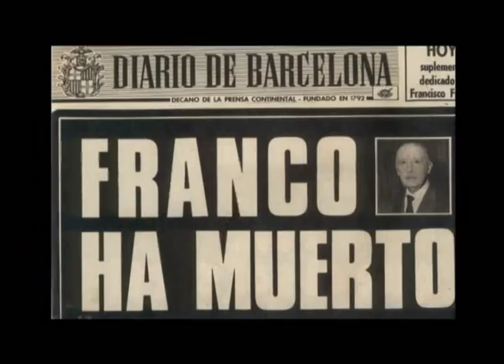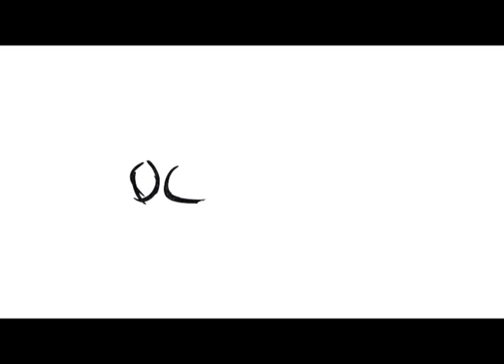OCAÑA, LA MEMORIA DEL SOL. Trailer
Trailer del documental de Juan J. Moreno "Ocaña, la memoria del Sol". Con música de Pau Riba